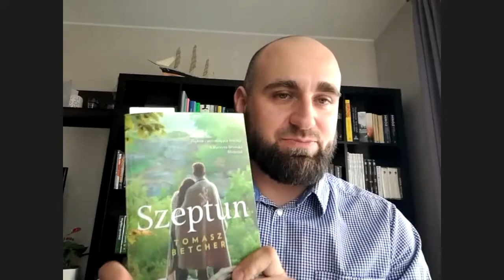Przystanek Kultura - Tomasz Betcher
Przystanek Kultura
Tomasz Betcher
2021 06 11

Aktorzy, przedstawiciele kina, teatru i mody, pisarze, muzycy, pasjonaci są gośćmi programu "Przystanek Kultura". Rozmawiamy o bieżących wydarzeniach kulturalnych w Stanach Zjednoczonych i Polsce, o tym, co przynosi widzom rozrywkę, odpoczynek i zapewnia przyjemnie spędzony czas.

Chcesz wiedzieć więcej? Odwiedź nas na naszych stronach oraz mediach społecznościowych.